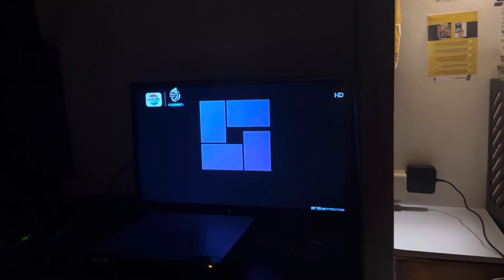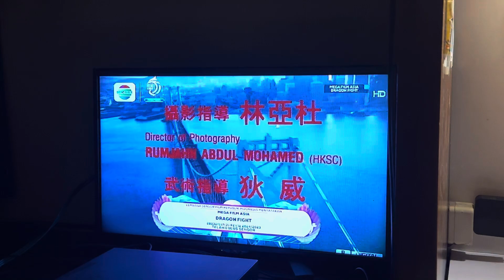Dragon Fight 1989 Indosiar Intro